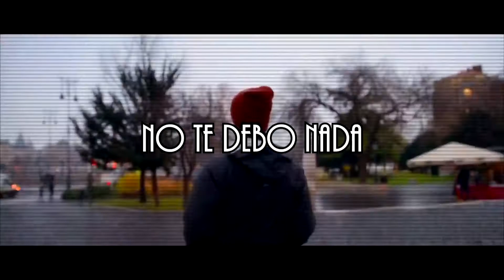Stand Atlantic - Chemicals [Letra en Español]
Canción: Chemicals
Banda: Stand Atlantic
Album: Sidewinder